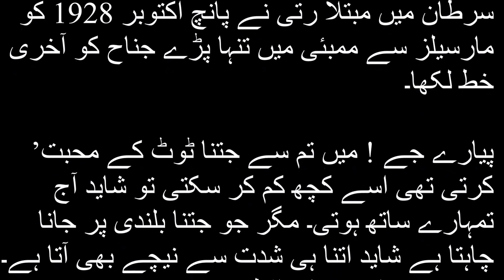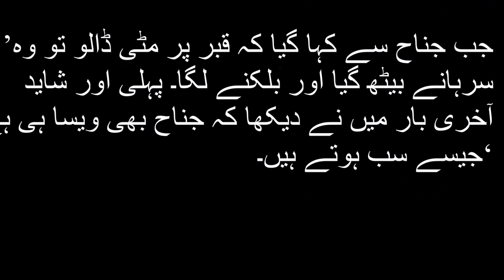Last Letter to Quaid e Azam By Rati Jinnah | رتی جناح کا قائد اعظم کو آخری خط